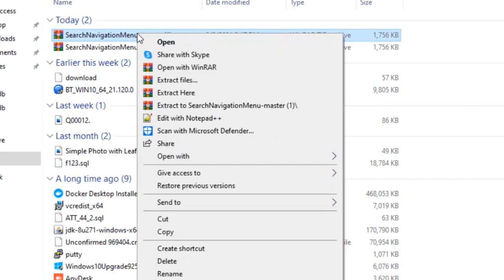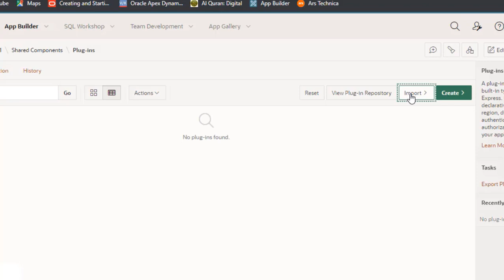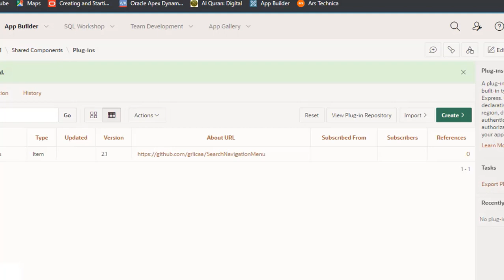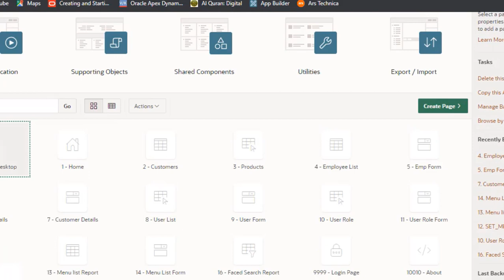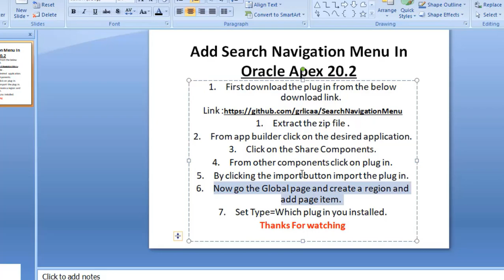Add Search Navigation Menu In Oracle Apex 20.2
APEX 20.2 11 Change navigation menu. Add a hierarchy. Create 2nd application. Copy a page.
Oracle APEX - Best Side Navigation Menu on Oracle APEX,
Quick Hits - Navigation Menu.